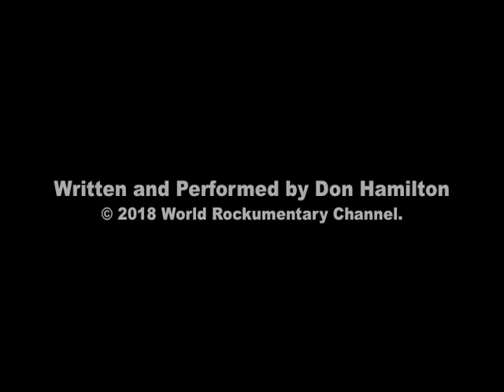Pro skateboarder Don Hamilton live at the Comedy Store 1999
Written and Performed by Don Hamilton. Live at the Comedy Store 1999.

Rejected Slamdance Film Festival 1997 with John Frusciante, Flea, Anthony, Jane's Addiction, Perry Farrell, and more

John Frusciante, with Anthony trying to get a date with Gwen Stefani's little sister Jill Stefani, while Gwen looks on:

Like our short films? If you feel like donating here's the link. Anything helps even a share or a like.